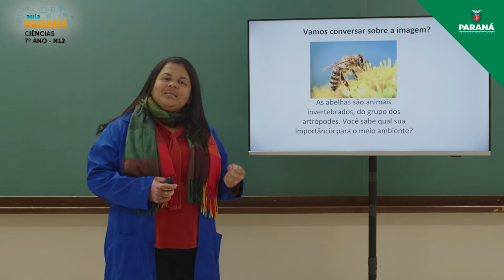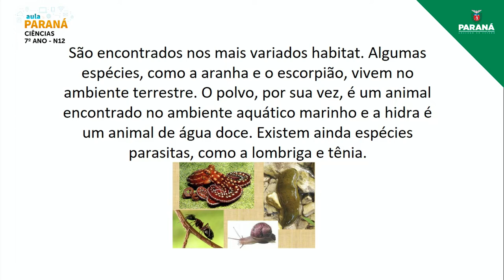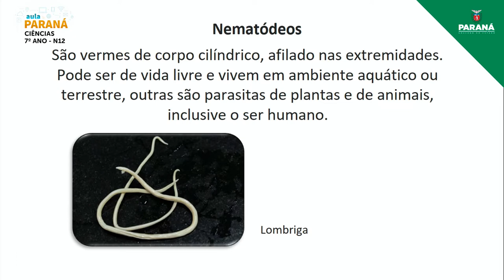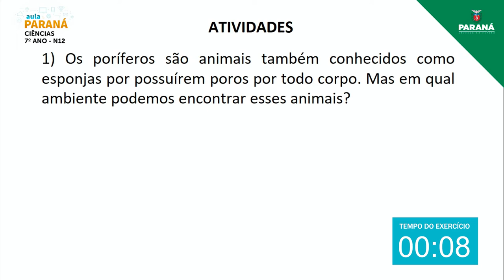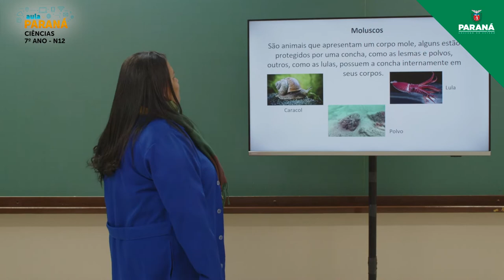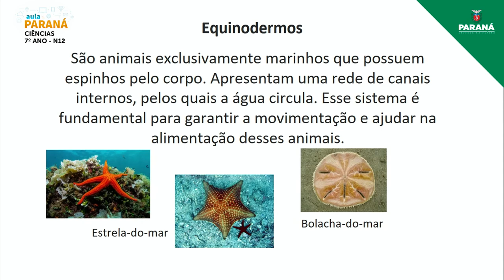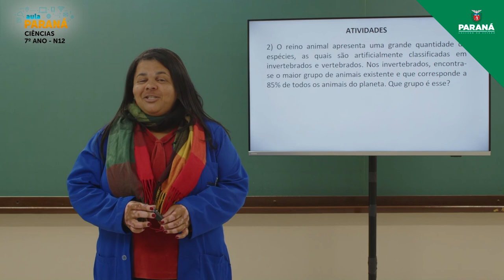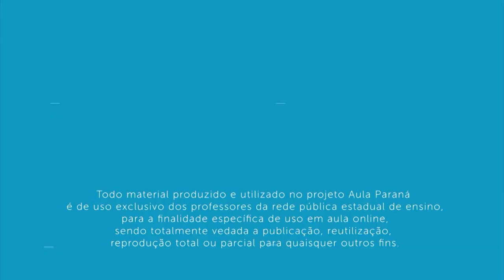2022 | 7º Ano | Ciências | Aula N12 - Nivelamento: Animais Invertebrados